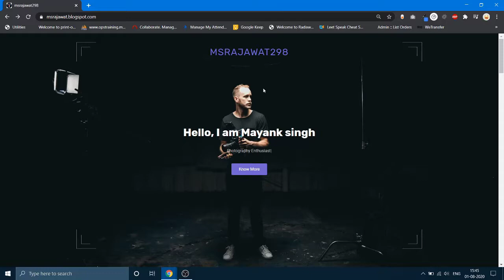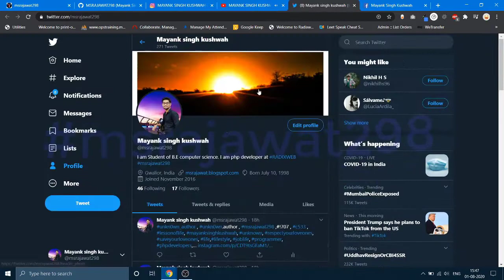Mayank singh kushwah website update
I will respond you very soon.